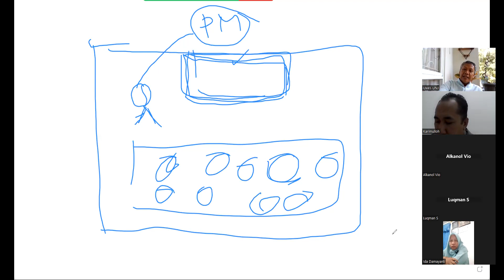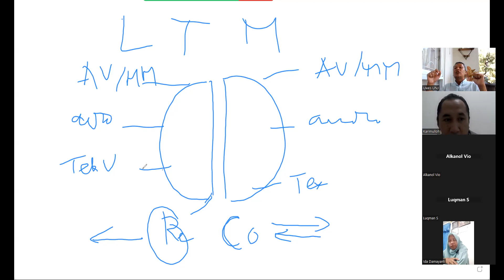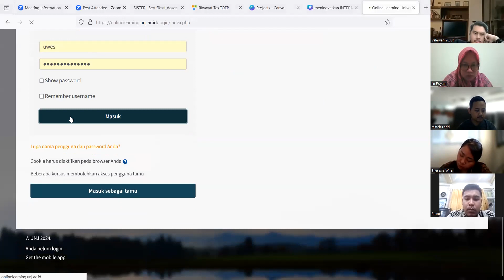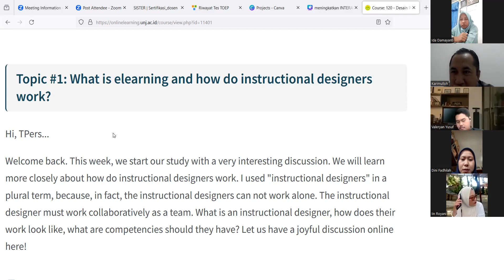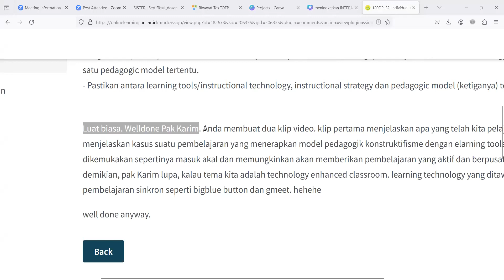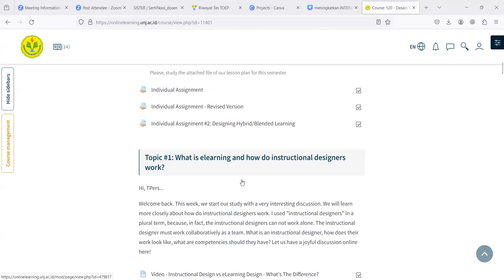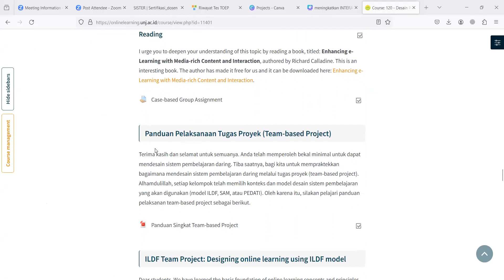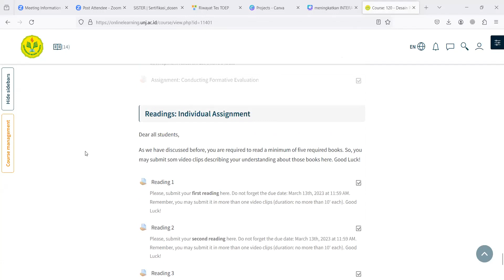Bincang Meningkatkan Interaktivitas dalam Pembelajaran Daring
Sharing ide, gagasan, contoh, praktek terbaik tentang teknologi pendidikan dan penerapanya. Dalam konteks kali ini bincang tentang Meningkatkan Interaktivitas dalam Pembelajaran Daring dengan menerapkan framework technology activities model, learning technology model, dan community of inquiry